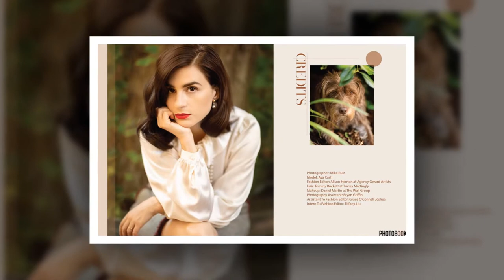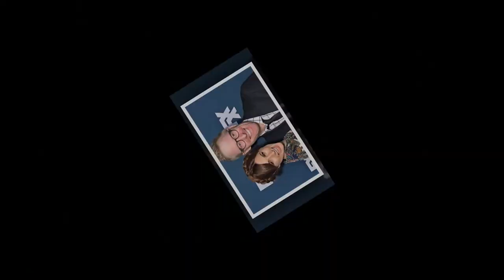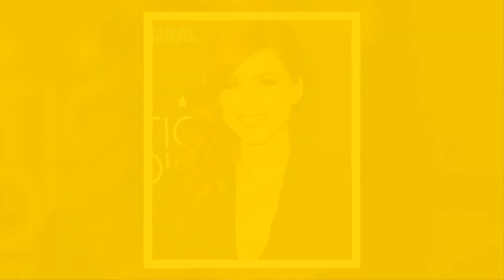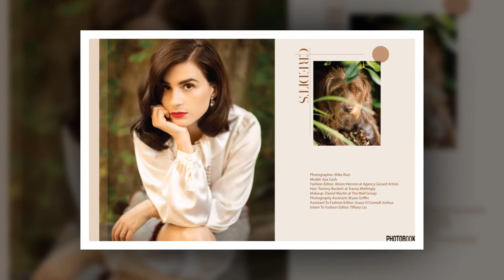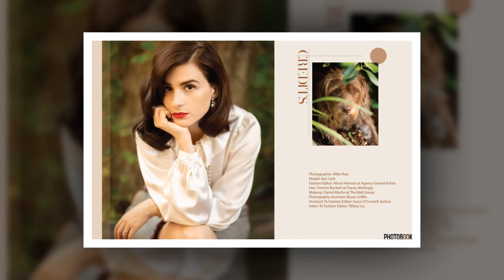Aya Cash : Super Girl | Anna Faris Friends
Aya Cash [The Boys, You’re the Worst, The Girl from Plainville, Welcome to Flatch] talks with Anna about chasing love, being talked out of your ambition, the perfect amount to tip when you want to ask the waitress out on a date (and marry her), when everyone but you knows that your partner slept with your best friend, collecting vs. hoarding, the decision to not have children, choosing roles, upcoming projects and more.

Our Unqualified segment begins with a call from Nate who is happily married but unhappily living in Oslo, Norway. Nate wants to move, his husband wants to stay, and that’s where it gets complicated.

Next, Anna and Aya talk with Brittany who, after a tumultuous marriage and subsequent divorce, is looking for advice on how to rediscover herself while being a good role model for her son.

Anna Faris#Anna Faris Friends#Aya Cash The Boys, You’re the Worst, The Girl from Plainville